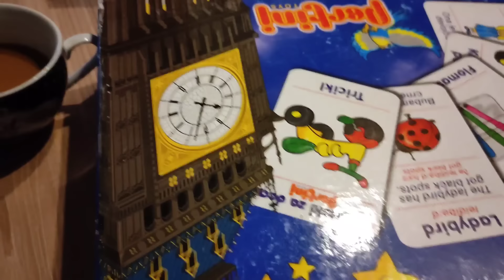Apartman tour, Kafa i šetnjica, Lara našla dečka | KOPAONIK - VLOG, prvi deo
❄️Ostavite neki komentar, makar jedno ♥️ u znak podrske!